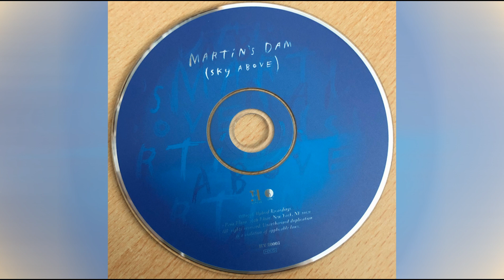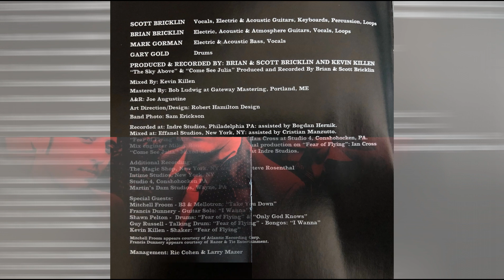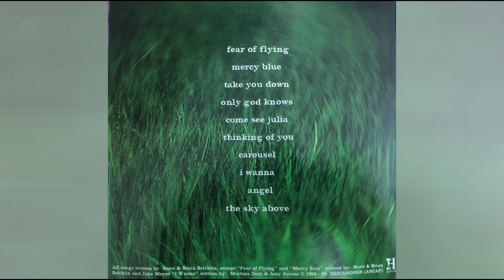Martin's Dam - Fear Of Flying